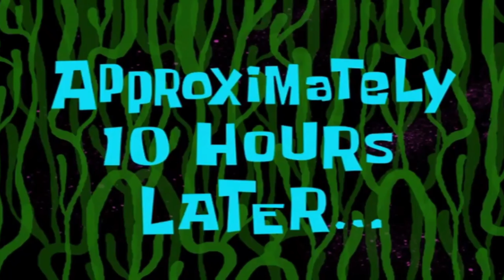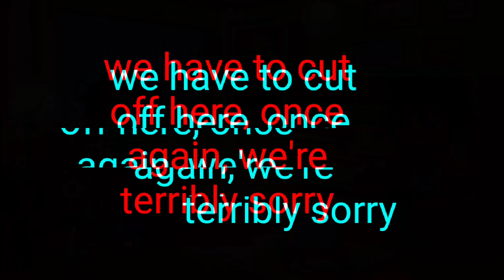Afton Family 'celebrate' Halloween (Halloween special) || Gacha club || Yul&Yal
HI, sorry for it being kinda lazy...